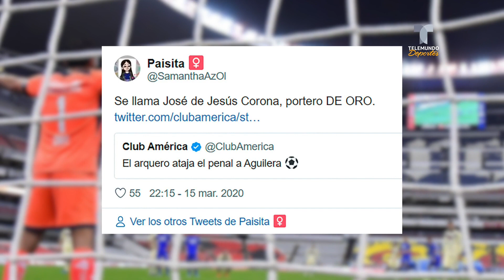El penal de la reconciliación entre Jesús Corona y la afición celeste | Telemundo Deportes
El guardameta de Cruz Azul se vistió de héroe ante América y el equipo de Siboldi se mantuvo en la cima del Clausura 2020.